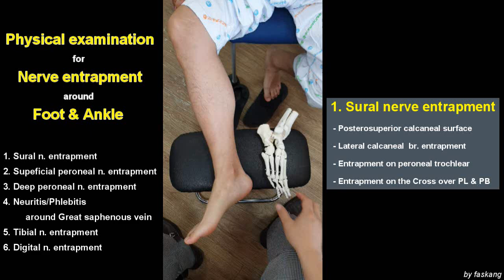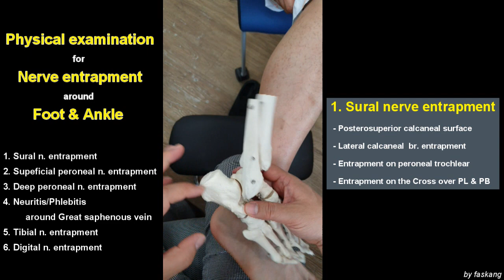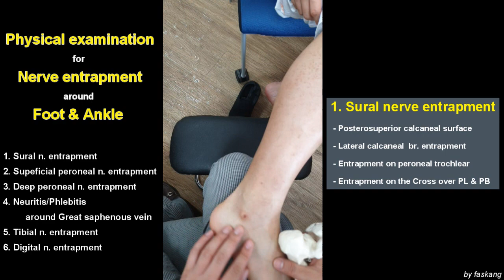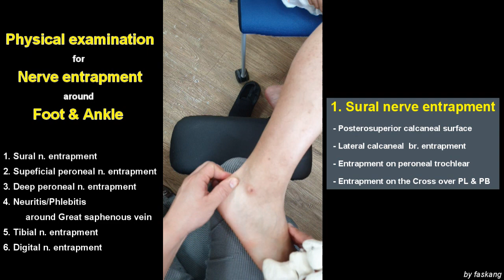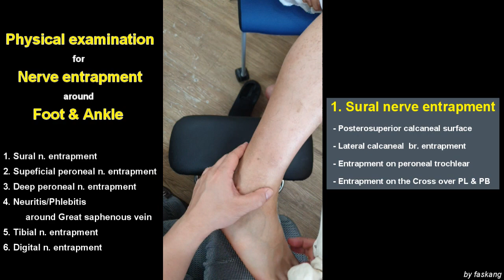169.(의사용.Physical exam) Nerve entrapment 1/6: Sural nerve entrapment. 비복신경 포착 [강찬.충남대.Chan KANG]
족부족관절 주위의 신경포착 증후군에 대한 동영상을 제작하였습니다.

1편에는 비복신경포착 증후군(Sural nerve entrapment),
2,3,4편에는 천비골신경포착 증후군(Superficial peroneal nerve entrapment), 심비골신경포착 증후군(Deep peroneal nerve entrapment) 그리고 대복재정맥 주위 정맥염/신경염(Phlebitis & Neuritis aroind Great saphenous vein),
5-1편에는 경골신경의 족근관 증후군(Tarsal tunnel syndrome),
5-2,3편에는 경골신경의 분지인 내측종골가지신경포착 증후군(Medial calcaneal brach entrapment)와 외측족저신경의 분지인 Baxter신경(nerve to Abductor digiti minimi)포착 증후군(Baxter’s nerve entrapment),
6편에는 지간신경종(Morton’s neuroma)에 대한 증상과 이학적 검사방법을 담았습니다.

 이학적 검사를 통하여 상당 부분 진단에 근접할 수 있는 부분이기 때문에 환자 진료에 많은 도움이 되실 것입니다.

 감사합니다.

Chan KANG
Orthopaedic Surgery